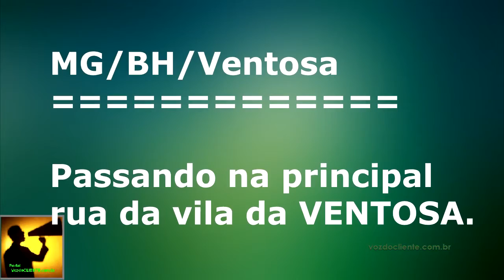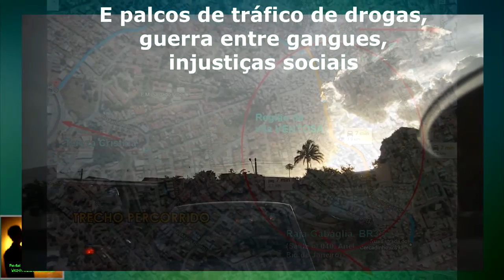VENTOSA: Sem espaço para ônibus, bola, garotos no ônibus, motos estranhas surgindo do nada. (BH/MG)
BH tem vários conglomerados/favelas. Essas regiões foram ocupadas inicialmente por famílias de baixa renda sem condições de aquisição de moradia nos espaços públicos como áreas verdes ou não utilizados. Comunidades que margeiam bairros nobres e de classe média... muitas vezes hostilizados, desconsiderados pela sociedade mas que são peças fundamentais da economia na cidade.